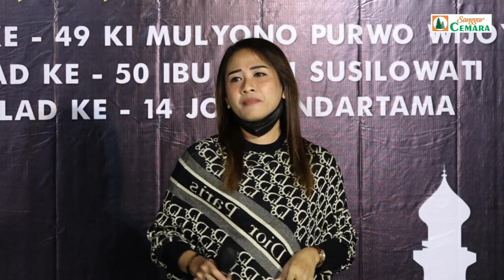KEREN !! PRINCES APRI ORA DANDAN. NYANYI LAGU KETAMAN ASMORO DI ULTAH DI MULYONO PW.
SANGGAR CEMARA